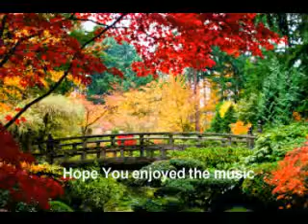Production 1 dmsm The Weeds # 1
Science Fiction Music